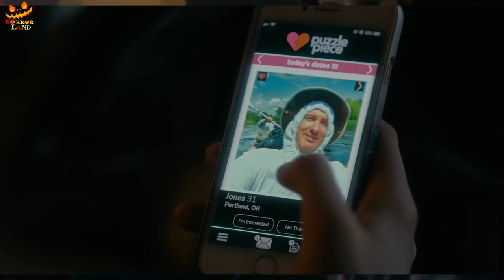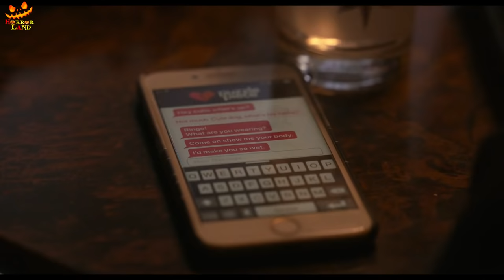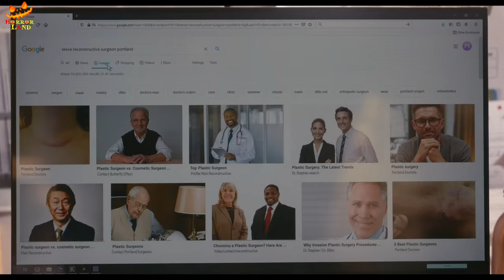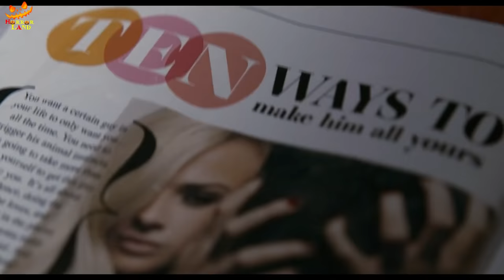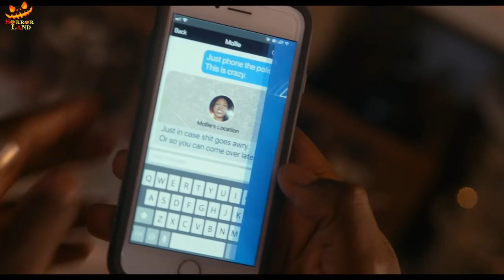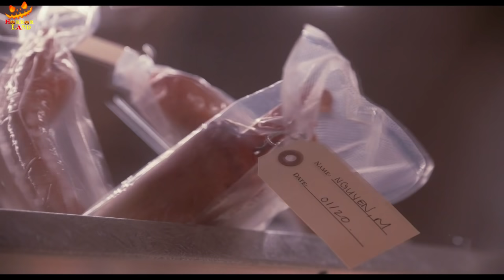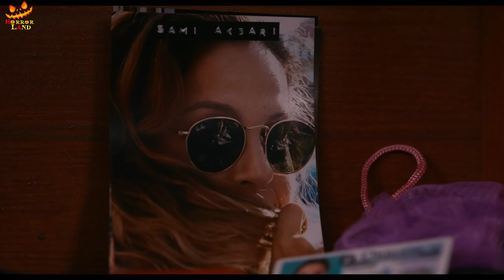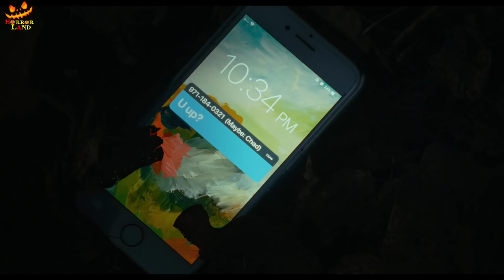Fresh (2022) Explained in Hindi/Urdu | Horror Land